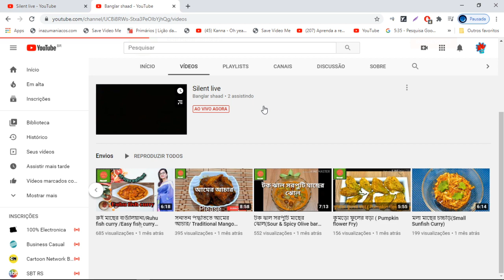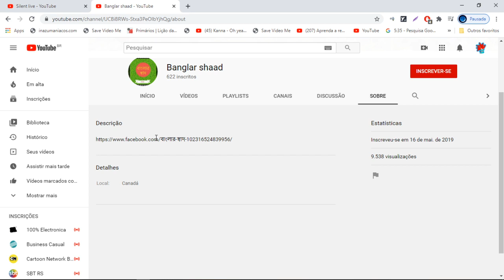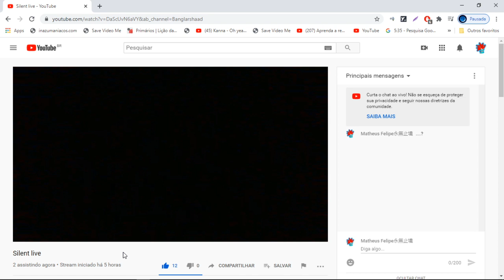Creepy Live Stream in a unknow channel...